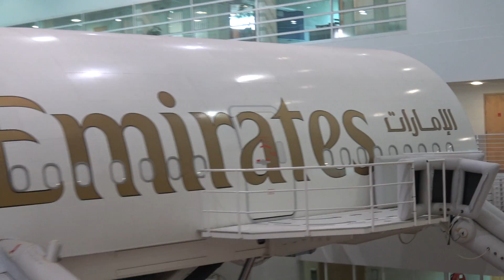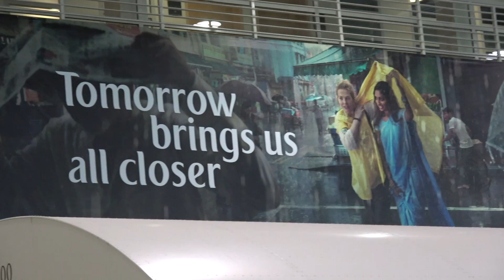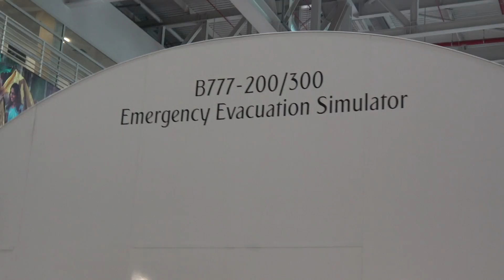Entrenamiento de seguridad en centro de Emirates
Esto es en la sede de Emirates en Dubai